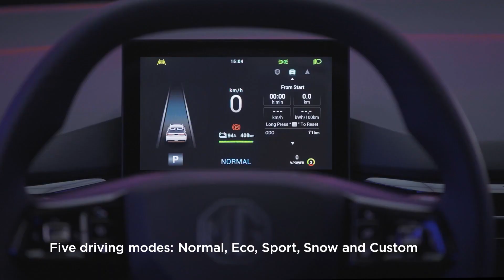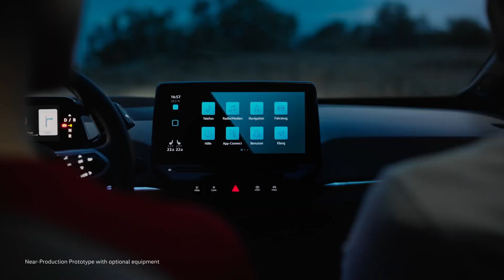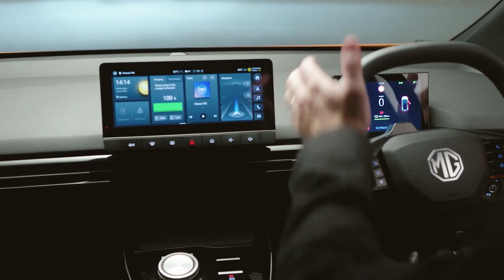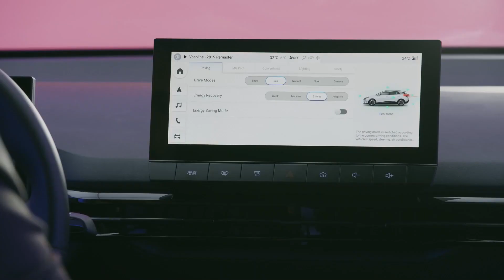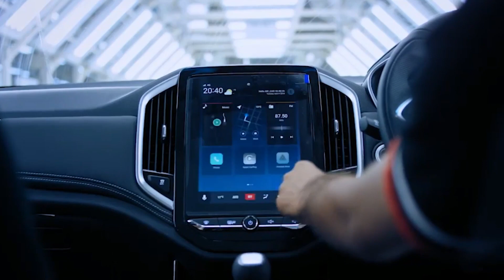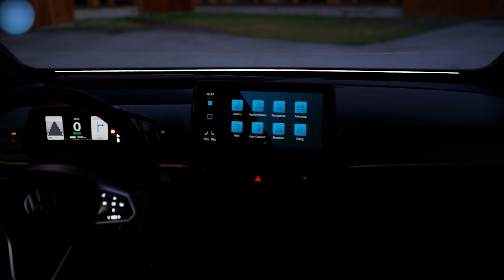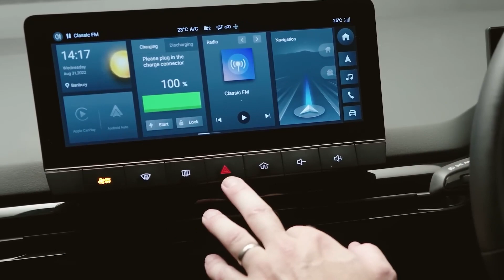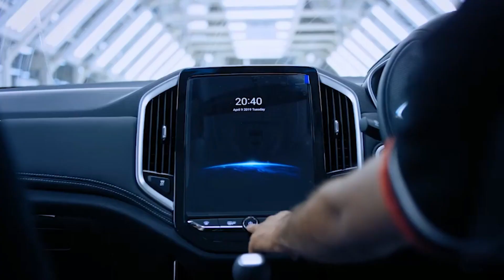BAD NEWS MG4 CRUSHED Volkswagen ID 3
MG’s latest model has people scratching their heads, leaving them to think that the MG4 is a rival to the already fan-favorite European battery-electric cars such as the Volkswagen ID3.

But is this true? Is the all-new MG4 going to take over the Volkswagen ID3? Well, keep watching this video until the end because you surely do not want to miss out on this massive news.

MG, the former British brand which is now owned by SAIC, has developed a new global electric car platform which they call Nebula. And the first model to use the new rear-wheel drive platform is the MB Mulan in China, which will be known as the MG4 in Europe. The automaker has claimed a 0 to 100 km/h time for the compact 5-door hatchback of 4 seconds while offering few details about its newest model.

🎥 Videos about Electric Vehicles (EV), EV Batteries, Nuclear Diamond Battery and more